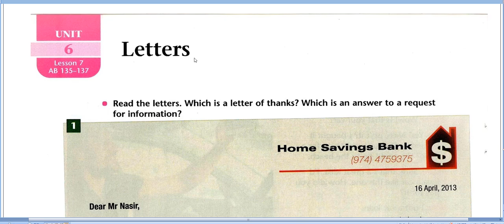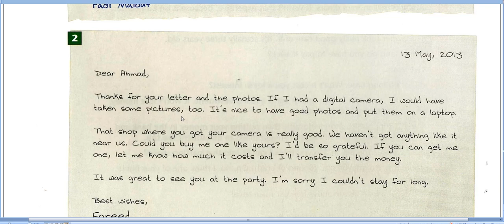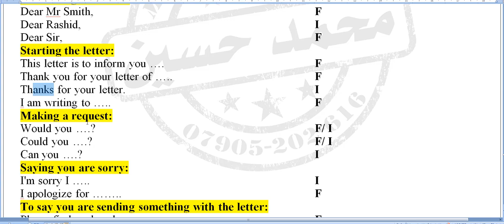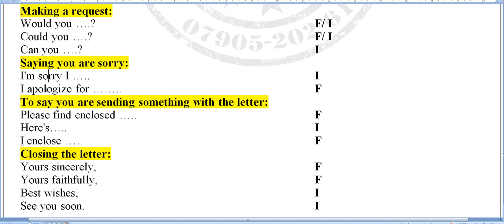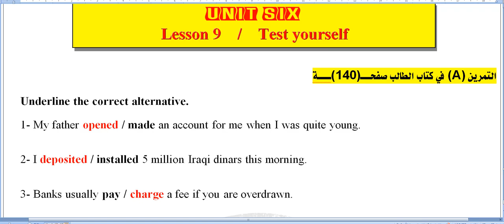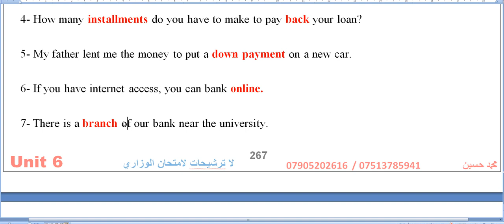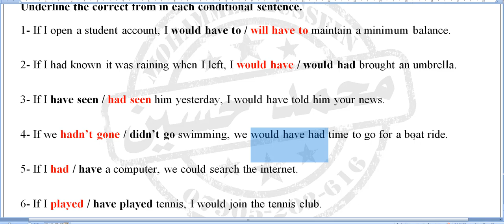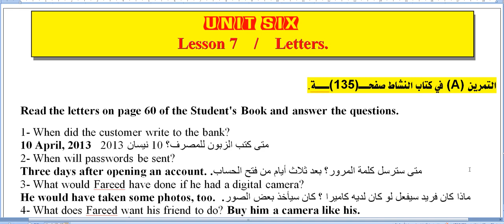محاضرة (43) .. أنكليزي السادس يونت 6 دروس 7 , 8 , 9 (الرسائل الرسمية والغير رسمية)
محاضرة (43) .. أنكليزي السادس يونت 6 دروس 7 , 8 , 9  الرسائل الرسيمة والغير رسمية
رابط قائمة يونت 8